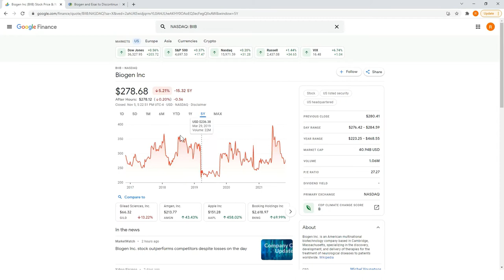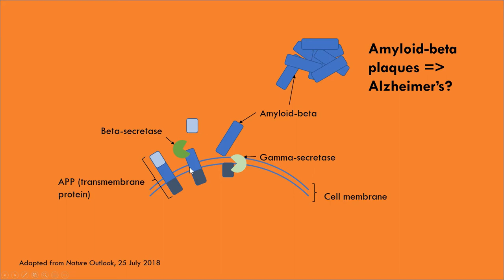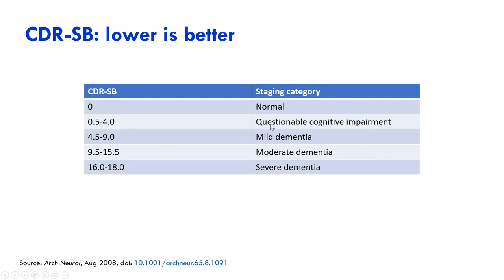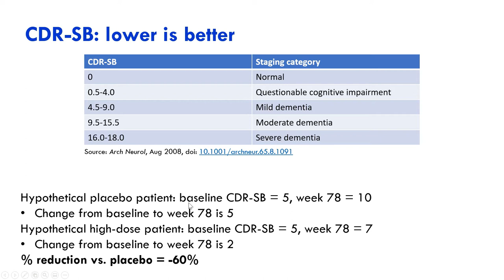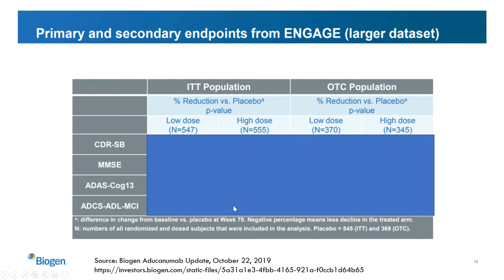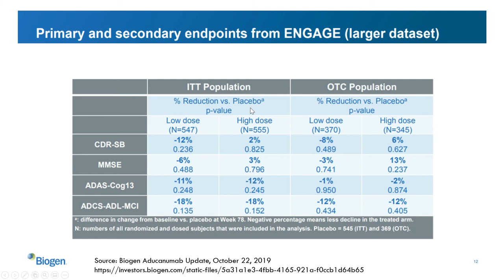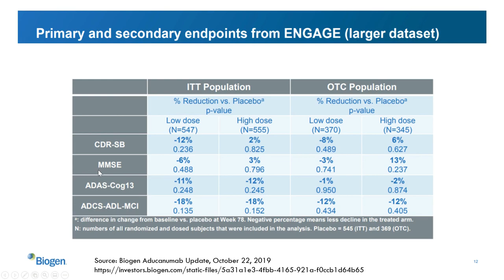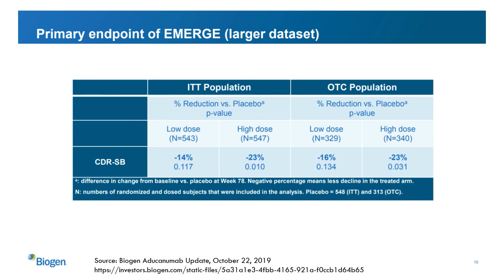Analyzing the clinical data for Aduhelm, Biogen's controversial Alzheimer's drug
We analyze Aduhelm's clinical data for Alzheimer's to illustrate basic concepts in biotech investing.  This is the first of a series of videos on Aduhelm, covering clinical data and how clinical data impacts regulatory and commercial considerations.